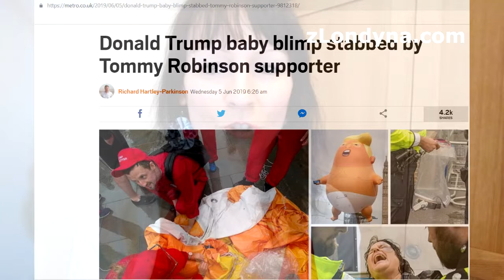"Styďte se!" Amy vrazila nůžky do antitrumpovského balónu. Pak jí zatkli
JANINA http Americká blogerka, která žije v Londýně, byla včera zatčena, protože zničila dlouho diskutovaný balon, zpodobňující Donalda Trumpa jako rozlobené a trucující děcko s mobilem (tweetujícím) v ruce. S Amy jsem dělala již dříve rozhovory, exkluzivní záběry z akce zde. Více ve videu nebo na mém blogu či soc. sítích.